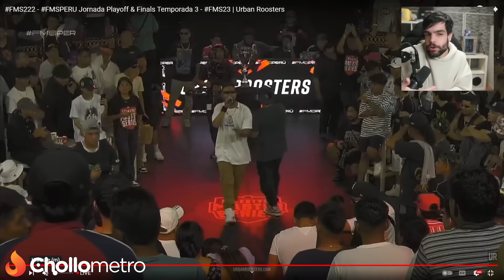🔥EL SUCESOR DE JAZE EN FMS🔥 *SKILL VS STICK FINAL FMS PERÚ* NUEVO CAMPEÓN DE LIGA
FORCE REACCIONA A STICK VS SKILL en la FINAL DE FMS PERU 2024